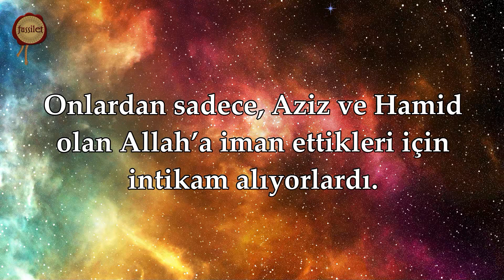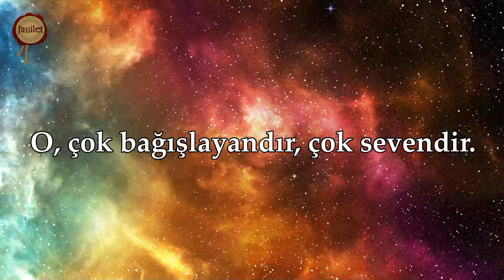Buruc Suresi | Rabbinin Yakalaması Çok Şiddetlidir | Ali Turan | fussilet Kuran Merkezi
Türkiye'nin en büyük Kur'an-ı Kerim YouTube kanalı fussilet Kuran Merkezi'ne hoşgeldiniz! Burûc Suresi, Kur’an-ı Kerim’in 85. suresidir. Mekke döneminde inmiştir ve 22 ayetten oluşur. "Burûc" kelimesi "burçlar, büyük yıldız kümeleri" anlamına gelir ve surenin başında gökyüzündeki burçlara yemin edildiği için bu ismi almıştır.

Konusu ve İçeriği

Burûc Suresi, iman edenlerin uğradığı zulüm, Allah’ın sonsuz kudreti ve inkârcıların acı akıbeti gibi konuları ele alır. Ana temalar şunlardır:

1. Ashâb-ı Uhdûd Olayı (Ayet 1-10)

Allah, burçlarla dolu gökyüzüne, kıyamet gününe ve şahide yemin eder.
İman edenleri yakarak öldüren zalimler kınanır.
"Ashâb-ı Uhdûd", hendekler kazıp içlerini ateşle doldurarak Müslümanları diri diri yakan zalim bir topluluktu.
Bu zalimlerin helak edileceği ve müminlerin ebedî nimetlere kavuşacağı bildirilir.

2. Allah’ın Sonsuz Kudreti ve İnkârcıların Cezası (Ayet 11-22)

Allah’ın gücü sonsuzdur ve O dilediği gibi yaratır.
Önceki kavimler de inkarları yüzünden helak edilmiştir.
Firavun ve Semûd kavminin başına gelenler hatırlatılır.
Kur’an’ın korunmuş ve değiştirilemez bir kitap olduğu vurgulanır.

Öne Çıkan Mesajlar

İman edenler, Allah yolunda çektikleri sıkıntılar nedeniyle ümitsizliğe kapılmamalıdır.
Zulmedenler Allah’ın azabından kaçamaz.
Allah’ın kudreti sınırsızdır; O, dilediği kavmi helak edebilir.
Kur’an, Levh-i Mahfuz'da korunmuş bir kitaptır ve hiçbir şekilde değiştirilemez.

Fazileti ve Önemi

İman edenlerin zulüm karşısında sabırlı olması gerektiğini vurgular.
Allah’ın adaletinin mutlaka tecelli edeceğini hatırlatır.
Kur’an’ın ilahi bir kitap olduğunu ve asla değiştirilemeyeceğini bildirir.

Burûc Suresi, zulme uğrayan müminlere sabır ve teselli veren, zalimlerin ise Allah’ın adaletinden kaçamayacağını bildiren etkileyici bir suredir.

Videoyu beğenin, yorum yapın 🌺

Okuyan: Ali Turan @fussiletKuranMerkezi